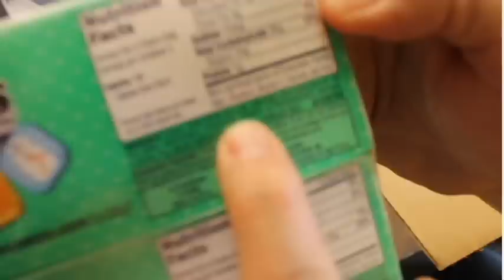The Marshmallow Peep: To Peep or Not To Peep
Paul Linnman from KEX and Bruce Murdock from K103 have a spirited and "rational" debate about the classic easter treat, Marshmallow Peeps.  Then a bunch of stars from some of your other favorite stations jump into the fray...
A VERY special thanks to SLEDGEHAMMERSMASH on YouTube for the amazing Peep ending!